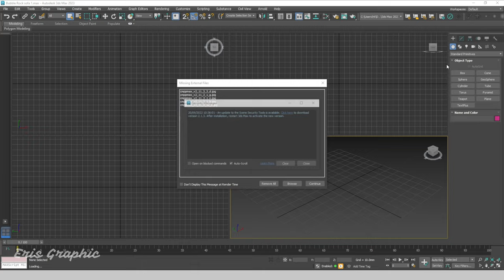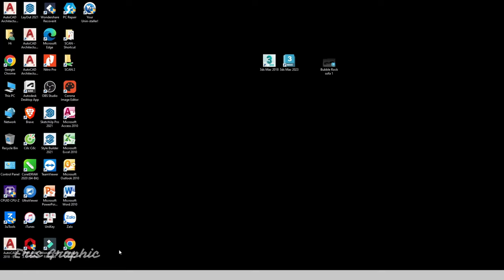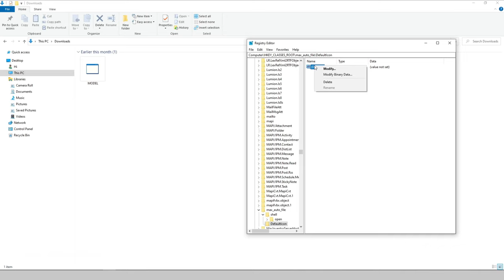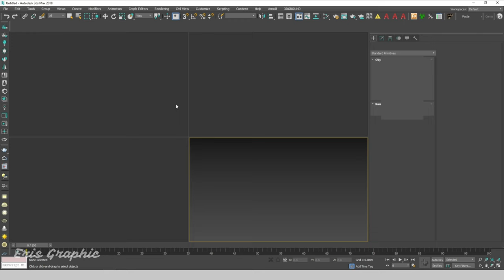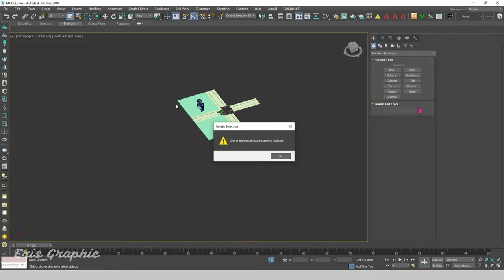How to change version 3ds max - Eris Graphic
How to change version 3ds max
Fix icon errror
0:00 Open
1:43 Change version 3ds max
4:14 Fix icon